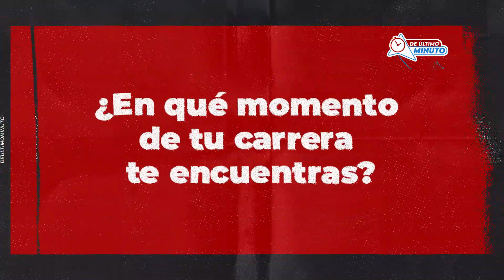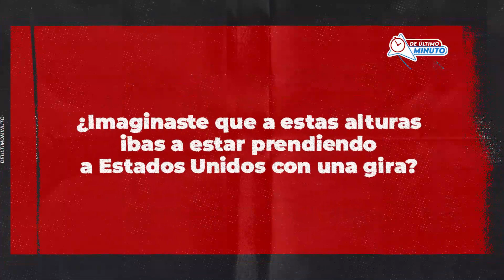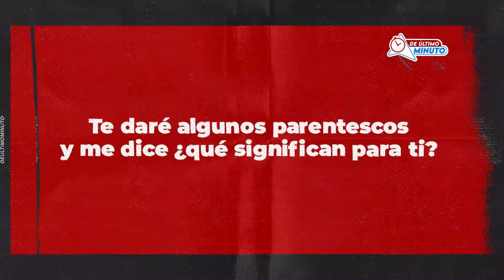El Alfa El Jefe: “La fama no me cambió”